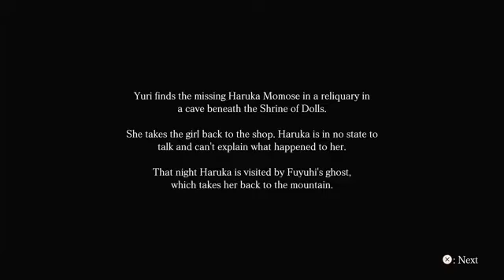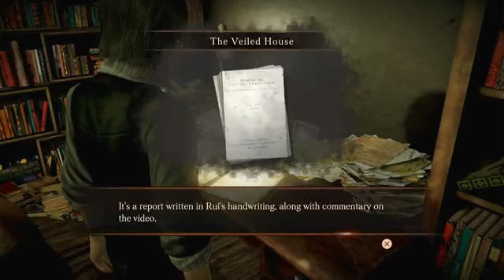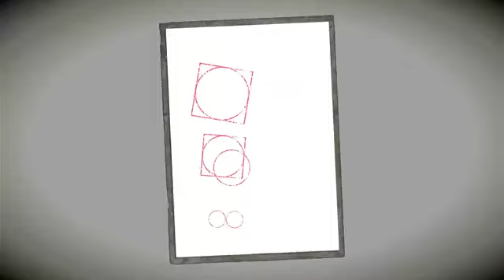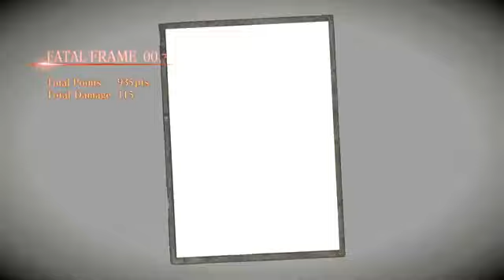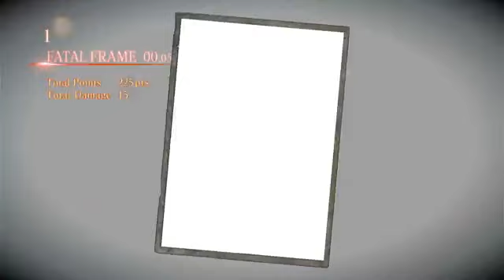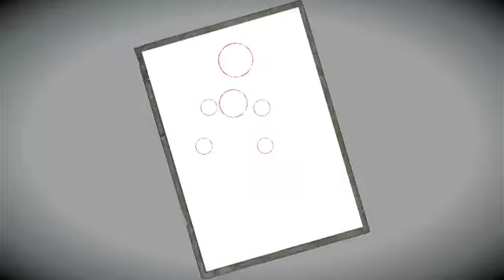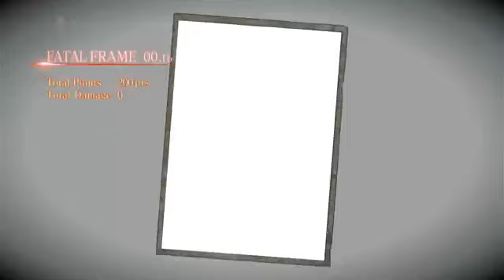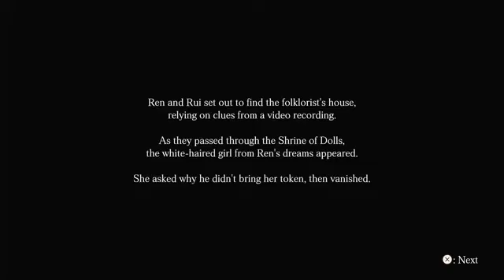FATAL FRAME - maiden of black water / full game part 3 / Ps4 / NeriedMike Gaming